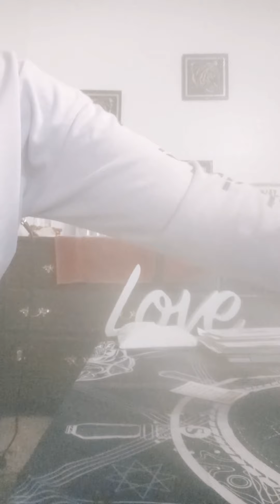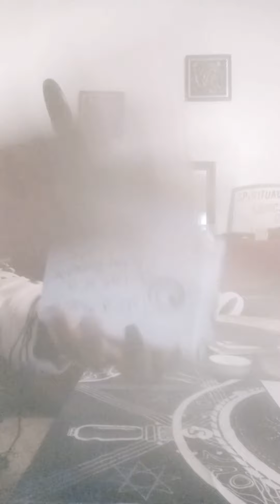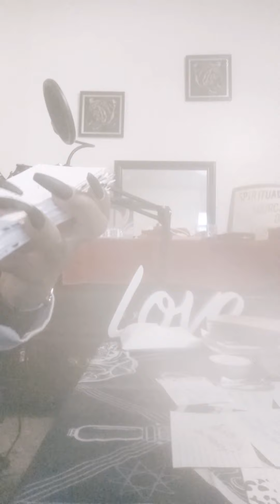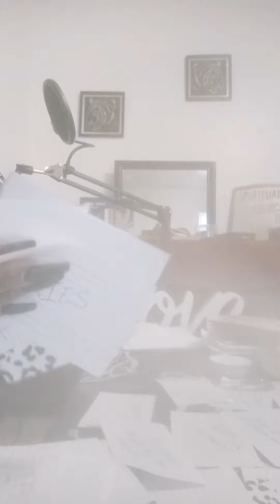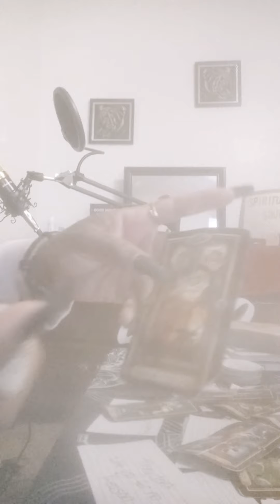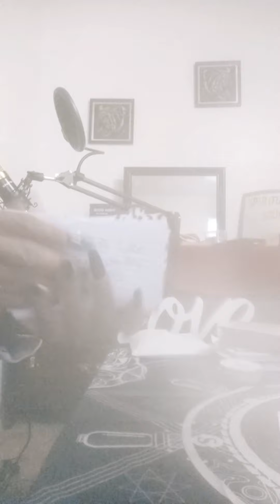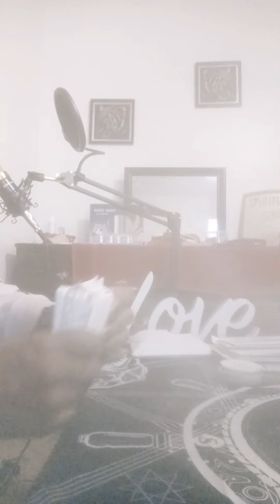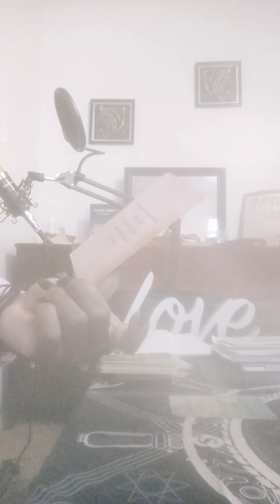DIVINE MASC/ DIVINE FEMS THIS SEXUAL ENERGY AT ALL TIME HIGH WHO WANT IT WIT WHO😜